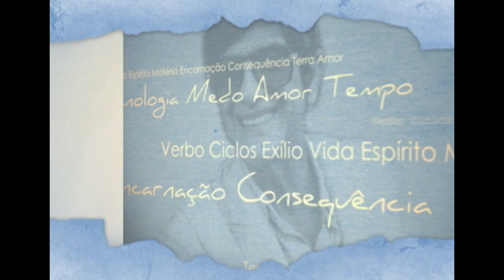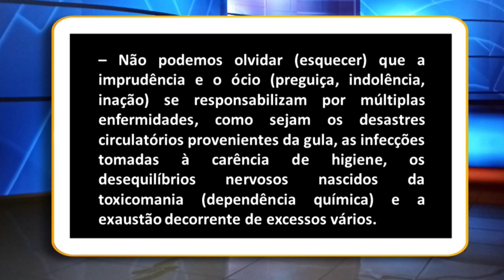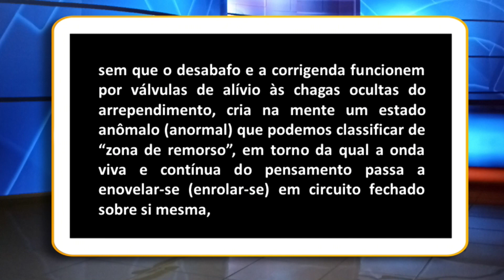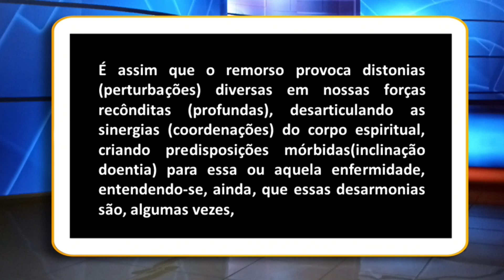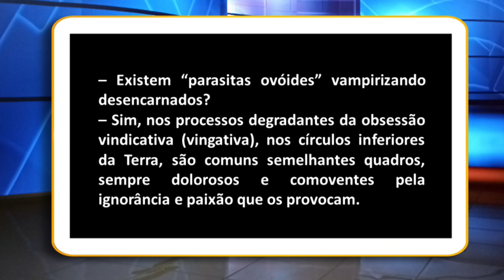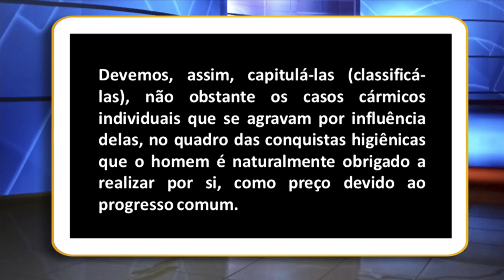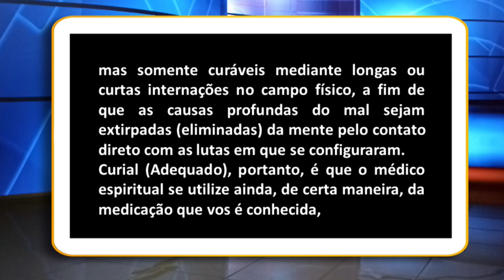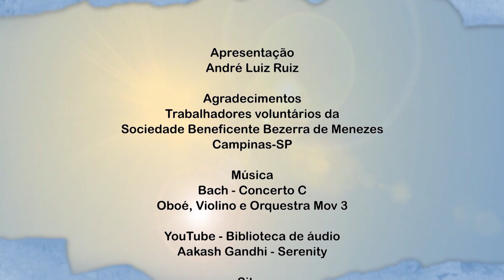PREDISPOSIÇÕES MÓRBIDAS - CAPITULO 19 | O Espirito da Letra (24/06/2023)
Nesta série do programa O Espírito da Letra, André Luiz Ruiz estuda a obra "Evolução em Dois Mundos". Confira agora o estudo dos capítulo 19.